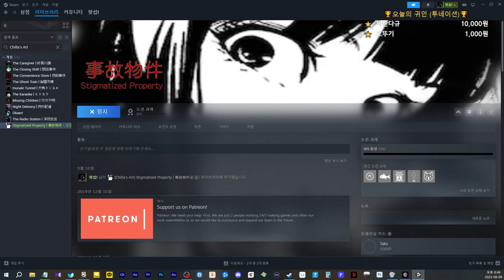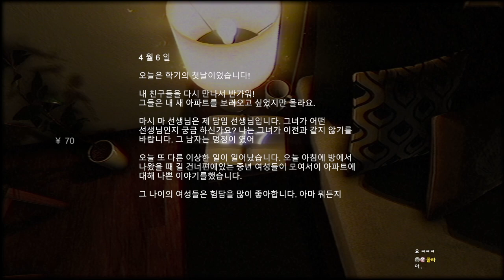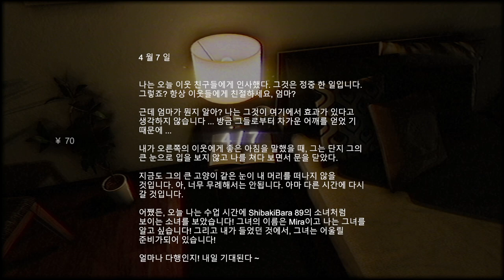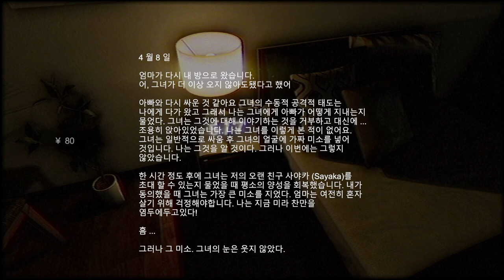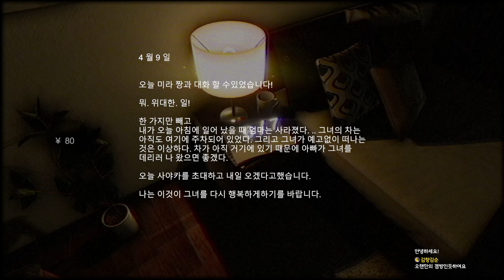[공포게임] 친구의 초대로 찾아간 집은.. 사고물건 (事故物件)｜왓섭! GAME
★게임정보★
일본은 집에서 죽음과 관련된 사건이 일어난 경우 '사고물건'이라 부른다
개발: Chilla's Art